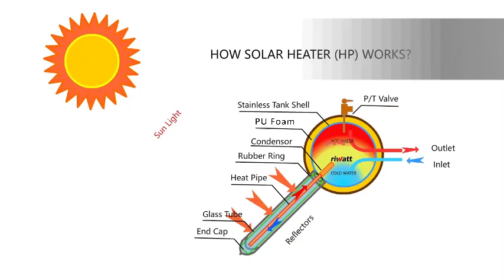how pressurized solar water heater works